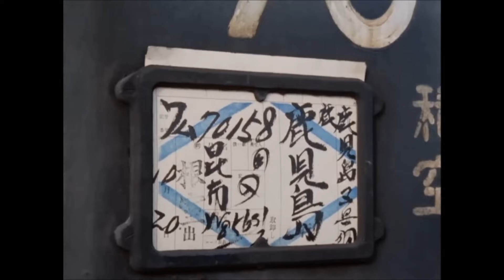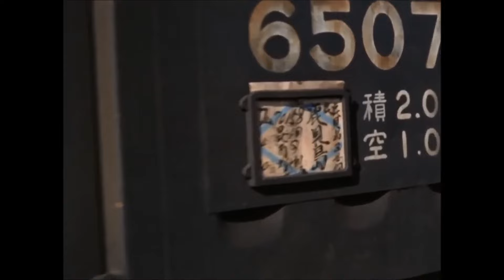JNRailwave: Freight across Japan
A railwave'd trip from north to south, carrying the Kombu. I fully recommend the full 30 minute documentary